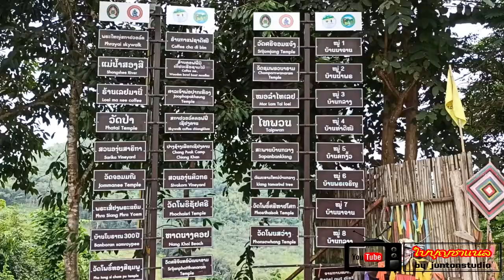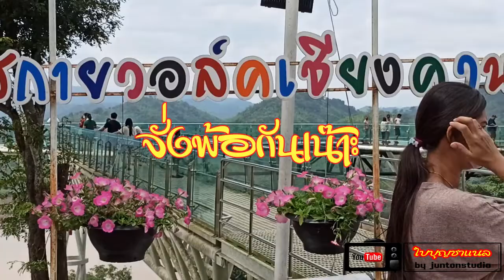ความเป็นมาของสกายวอล์คเชียงคาน ไปดู๋ๆฮู้ละไป่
เบิ่งอีสาน@BEINGISAN